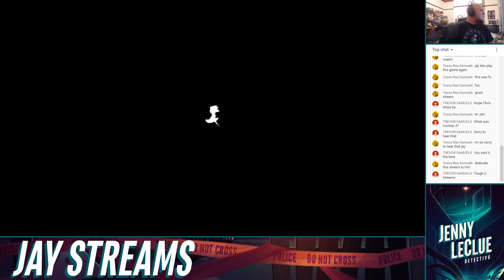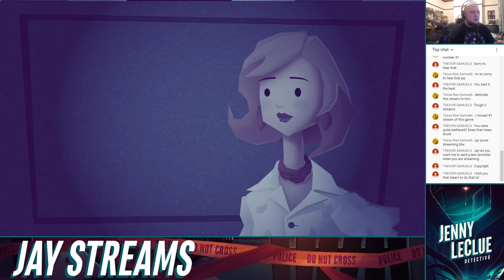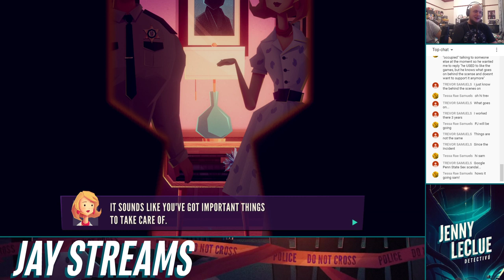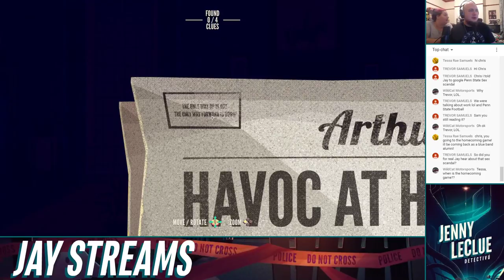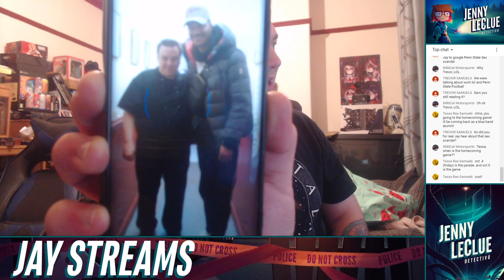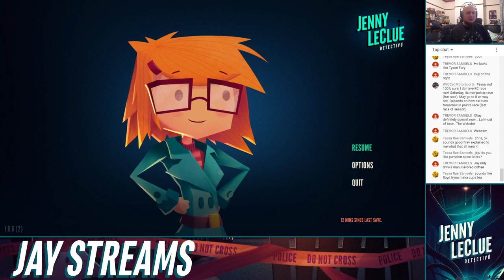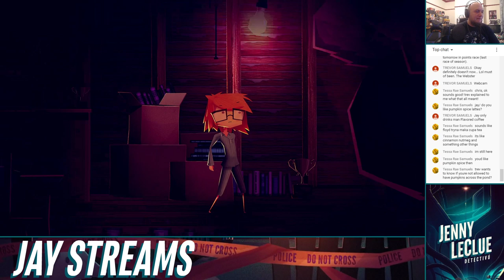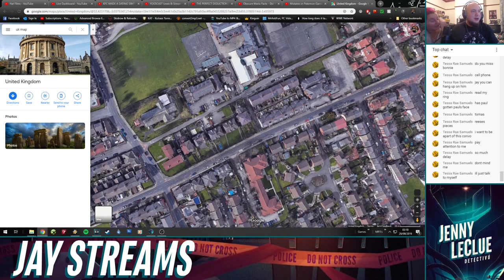Jay Streams Jenny LeClue #2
Let's have another go at this then.

○ Steam:
Gracious Bears
○ PlayStation:
J-Cray-Z
The_Real_K2G